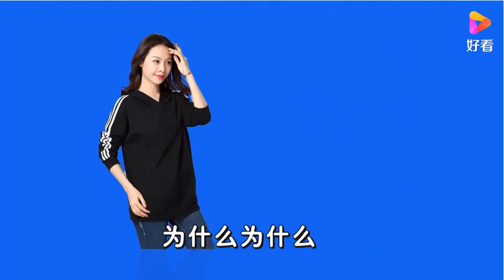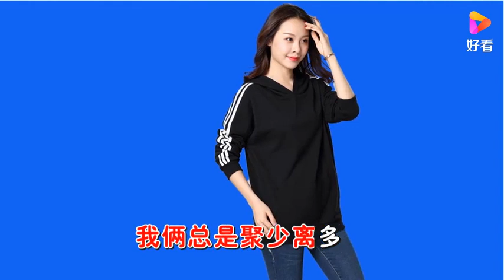林翠萍 演唱的歌曲《别让我寂寞》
林翠萍 演唱的歌曲《别让我寂寞》,本视频由黄河影音提供,2次播放,好看视频是由百度团队打造的集内涵和颜值于一身的专业短视频聚合平台